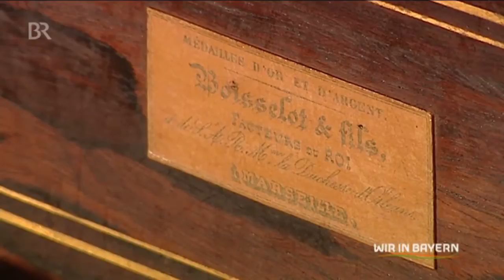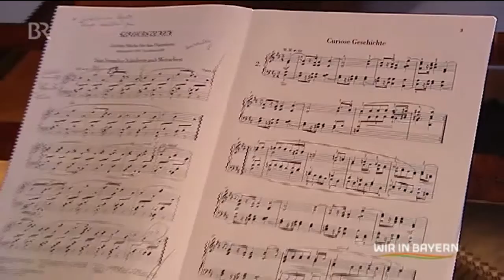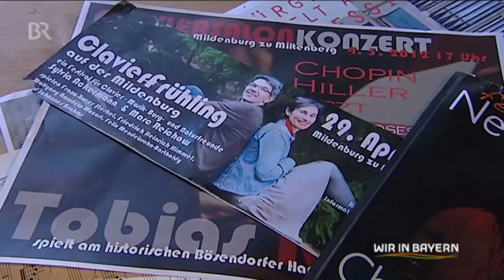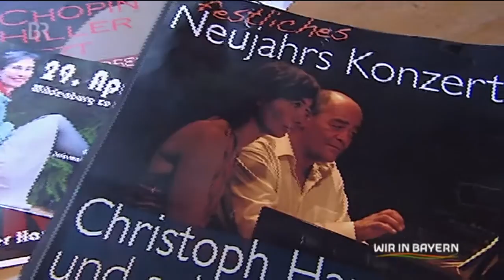Der Claviersalon im Bayerischen Rundfunk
Sylvia Ackermann lädt ein in den Claviersalon. Gemeinsam mit dem Restaurator Georg Ott gründete Sylvia Ackermann eine musikalische Institution .Verbunden mit einer bedeutenden Sammlung historischer Tasteninstrumente wird hier die Klangvielfalt des 18. und 19. Jh  dargestellt und im Austausch mit Musikern und Restauratoren und dem Publikum neu entdeckt.